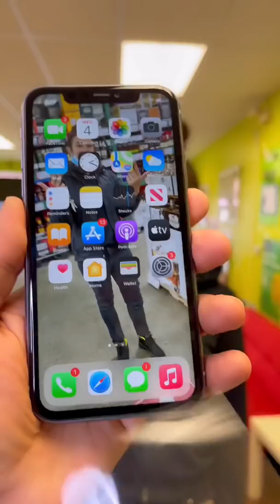IPhone got destroy on highway 😱😱